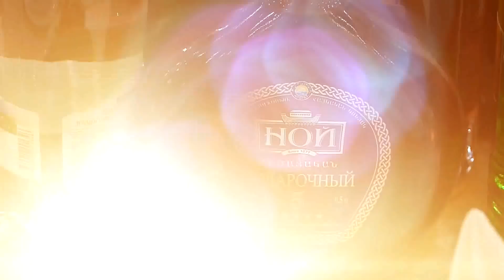Езидская DAWATA давата Максим и Роксана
изидкаясвадьба изиды свадьба изидов#свадьба#ezdi#танец#yezide#езид#wedding#kurds#yezi